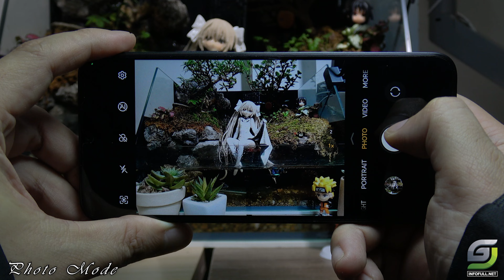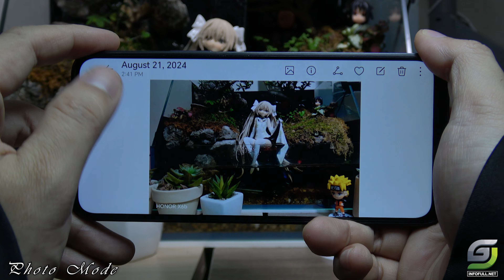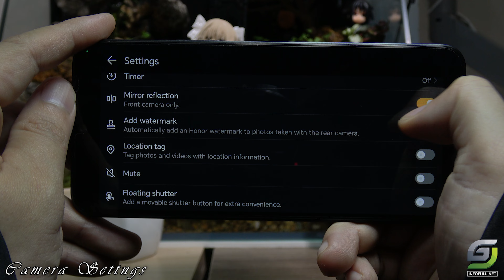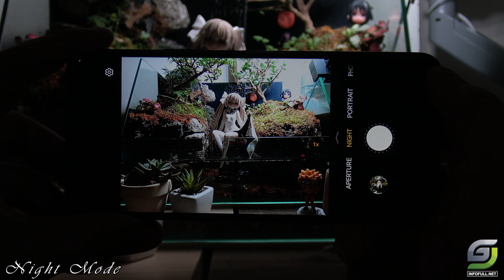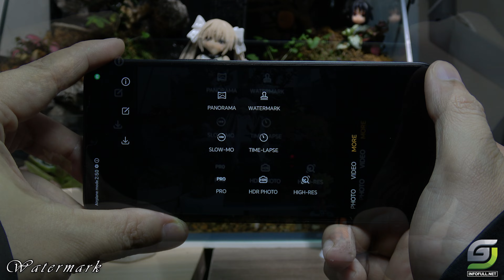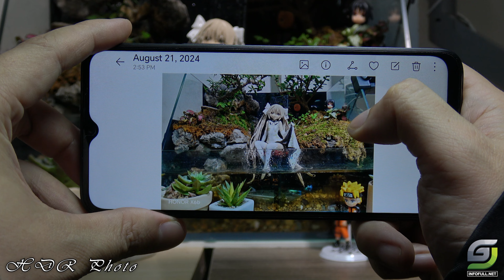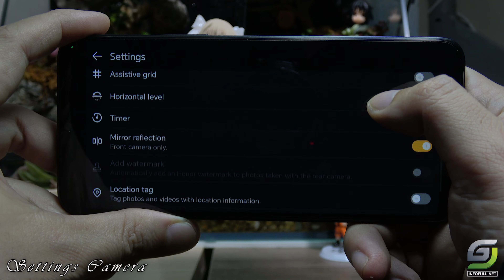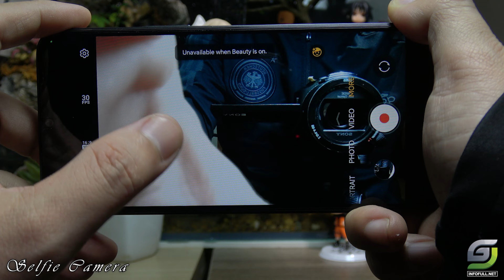Honor X6b test Camera full Features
Honor X6b Spectification
Main camera
Dual 50 MP, f/1.8, (wide), PDAF
2 MP, f/2.4, (depth)
Features LED flash, HDR, panorama
Video 1080p@30fps
Selfie Camera
Single 5 MP, f/2.2, (wide)
Video 1080p@30fps
Body: Dimensions 163.6 x 75.3 x 8.4 mm; Weight 192 g; Dual SIM (Nano-SIM, dual stand-by)
Display: 6.56-inch TFT LCD; 720 x 1612 pixels resolution; 90Hz refresh rate; Always-on display
Platform: Android 14 with Magic OS 8; Mediatek Helio G85 chipset; Octa-core CPU; Mali-G52 MC2 GPU
Memory: 128GB or 256GB storage options; 4GB or 6GB RAM; microSDXC card slot
Camera: Dual 50 MP (wide) + 2 MP (depth); 1080p video recording; 5 MP front camera; 5200 mAh battery with 35W wired charging